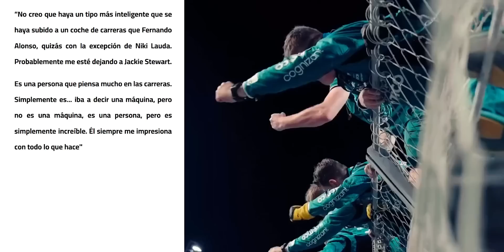🔥🔥 ".. los VERSTAPPEN NO se van a quedar de BRAZOS CRUZADOS" | ALO es el piloto "más INTELIGENTE ...